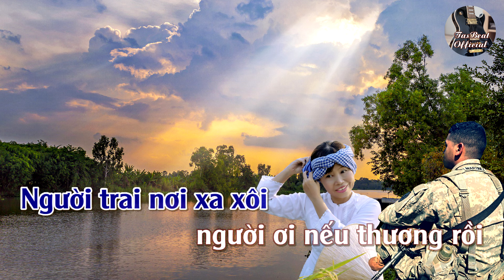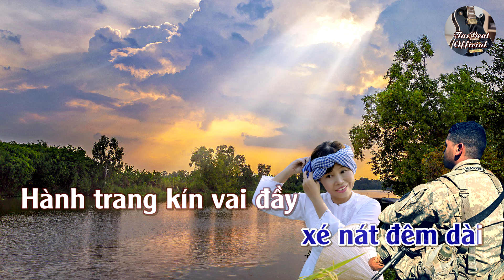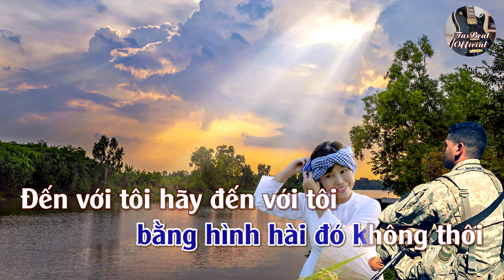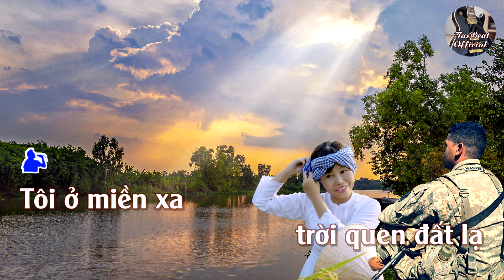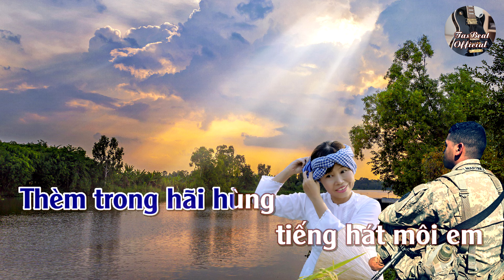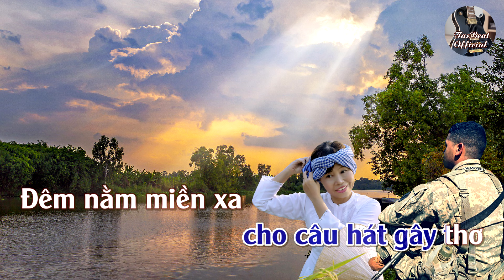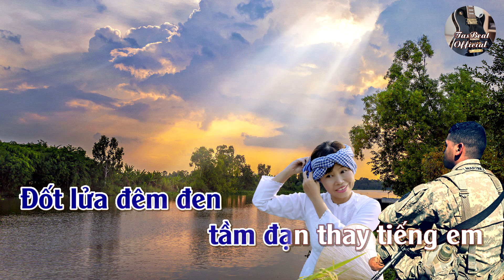Karaoke Mashup Chuyến Đi Về Sáng & Kẻ Ở Miền Xa Tone Nam Trầm | TAS BEAT